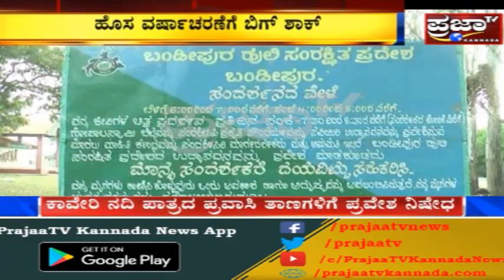ಹೊಸ ವರ್ಷಾಚರಣೆ ಪ್ಲ್ಯಾನ್‌ನಲ್ಲಿದ್ದದವರಿಗೆ ಬಿಗ್ ಶಾಕ್.! ಸೋಮವಾರ ರಾತ್ರಿ ಬಂಡೀಪುರ ,ನಂದಿಬೆಟ್ಟ ಕ್ಲೋಸ್.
ಹೊಸ ವರ್ಷಾಚರಣೆ ಪ್ಲ್ಯಾನ್‌ನಲ್ಲಿದ್ದ ಯುವ ಸಮುದಾಯಕ್ಕೆ ಬಿಗ್ ಶಾಕ್..! ಸೋಮವಾರ ರಾತ್ರಿ ಬಂಡೀಪುರ ,ನಂದಿಬೆಟ್ಟ, ಮುತ್ತತ್ತಿ ಕ್ಲೋಸ್..!
Prajaa TV Kannada News is a promising 24 hour Kannada News Channel. The vision of the channel is "Prajegale Prabhugalu".